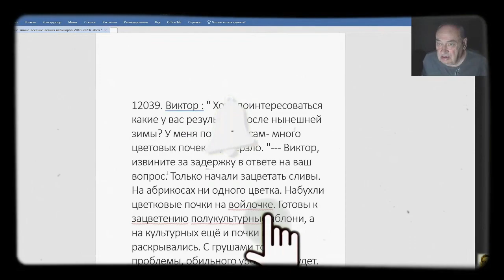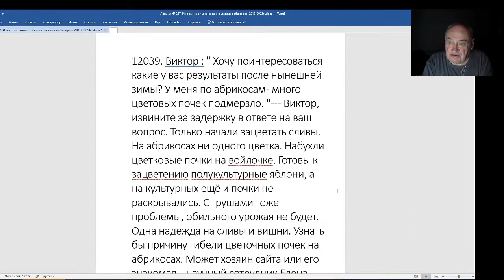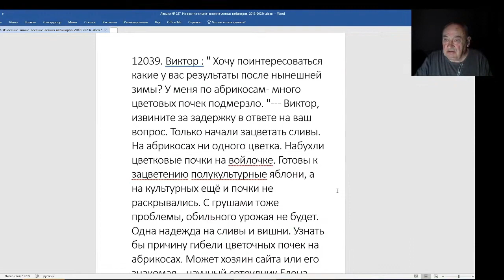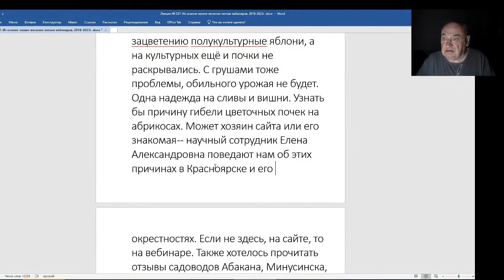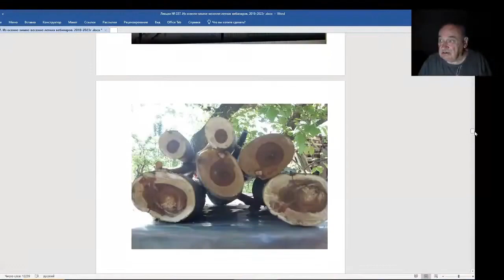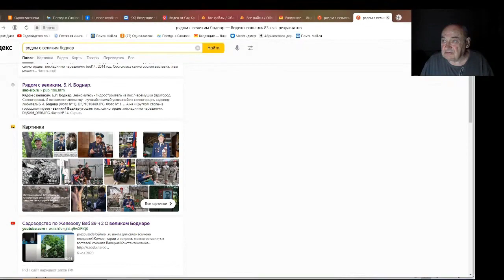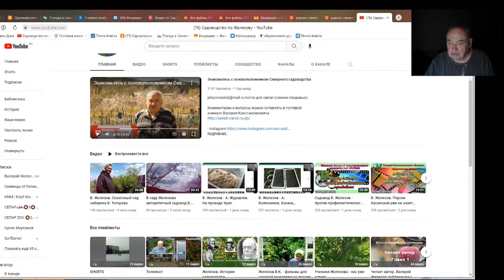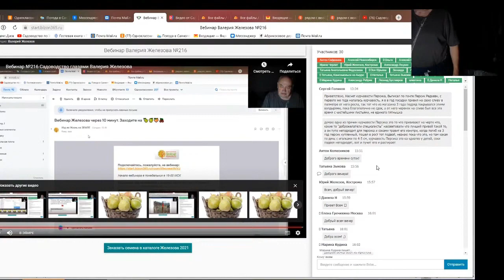Железов Валерий. Вебинар 237. ч. 6. Письмо о результатах цветения после зимы.